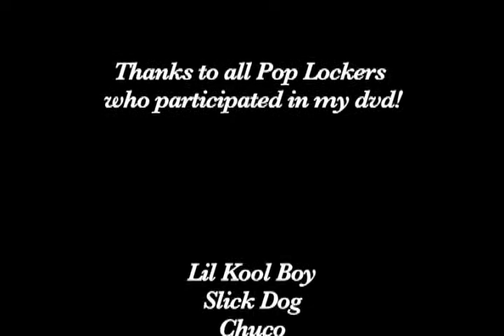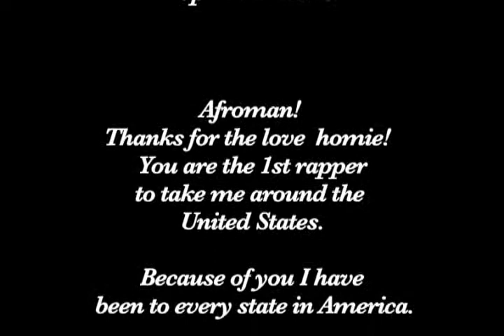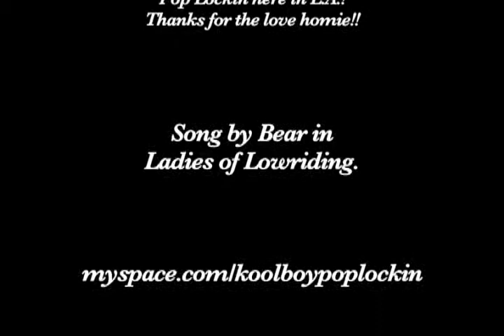Kool Boy POP LOCKIN ON MINES DVD (Volume 2) Ladies that Low Ride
2006 Kool Boy released his second dvd POP LOCKIN ON MINES Volume 2. To purchase dvd send money order in the amount of $15.00 to WestCoast Pop Lockin Ent: 30141 Antelope RD D609, Menifee, CA, 92584.